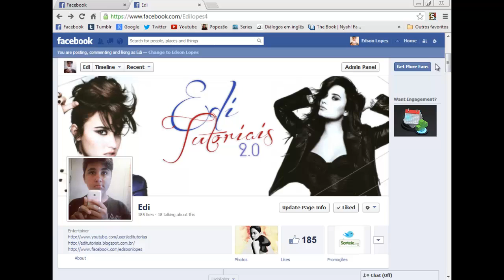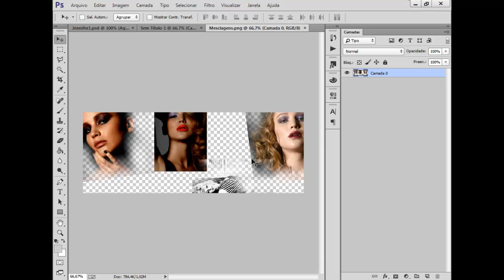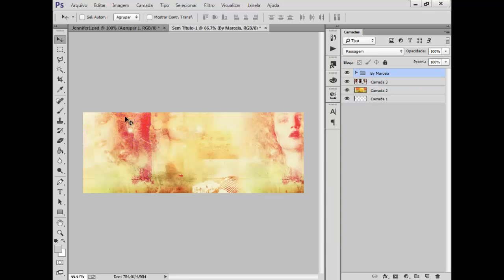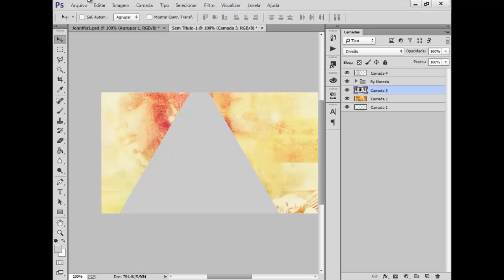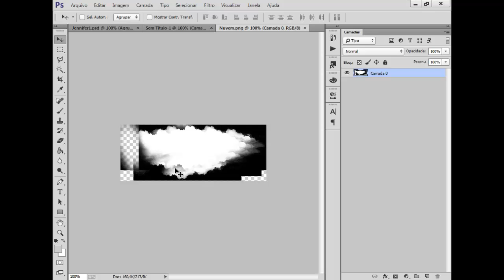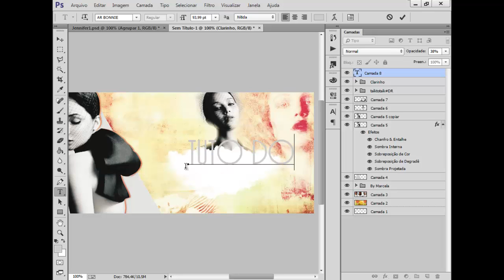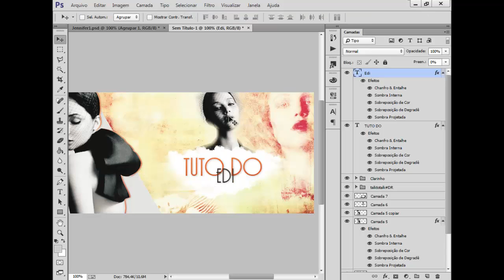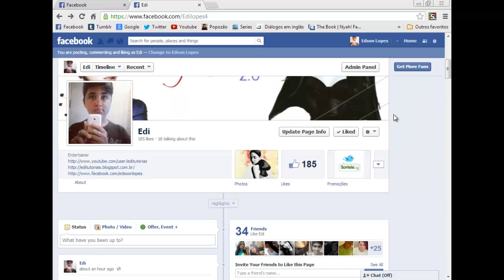Tutorial do Edi #13